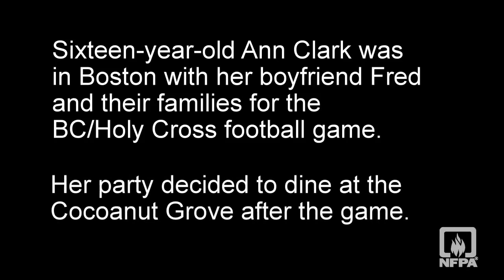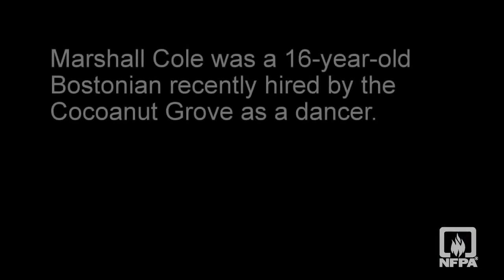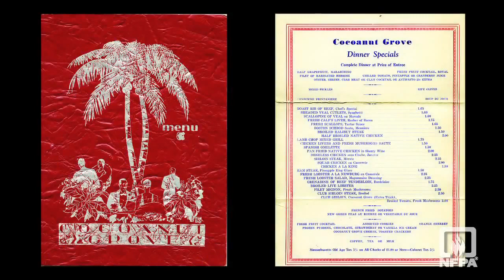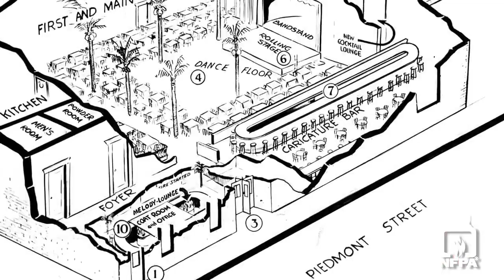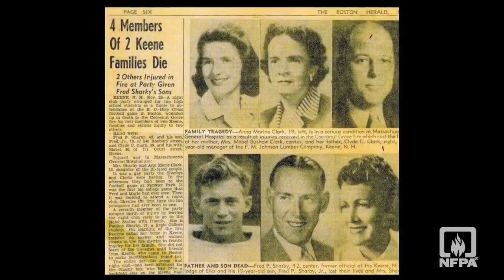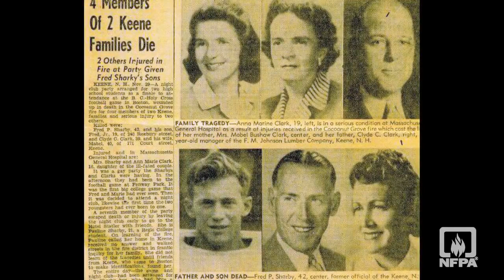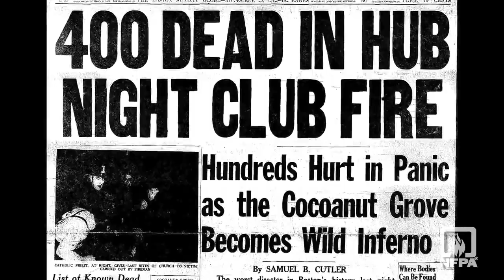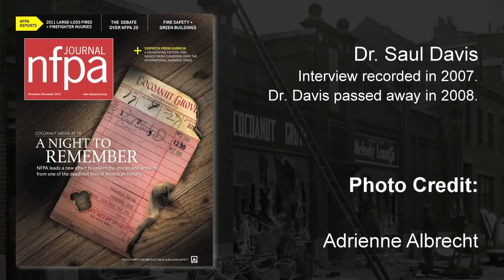Cocoanut Grove Fire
Survivors of the 1942 Cocoanut Grove Fire tell their stories of this incident in which 496 people died.